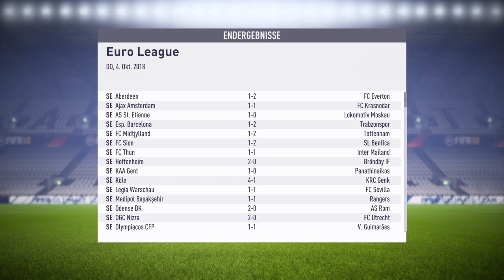[GER] PS4 FIFA 18 Torwart Karriere